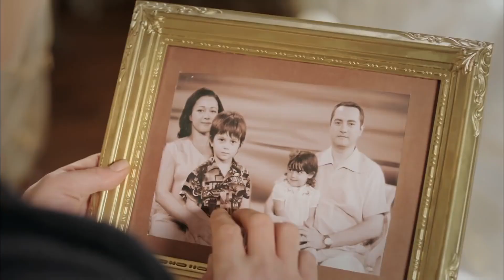Kerem Annesini Yargılıyor - Umutsuz Ev Kadınları 18. Bölüm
Nermin oğlunu ziyarete gitti. İYİ BİR

Hikaye bir sabah Gül çıkmazı Sokağı’nda yaşayan ev kadını Handan’ın intiharıyla başlar. Yakın arkadaşları bu ani ölümün sır perdesini aralamaya çalışırlarken kendi yaşamları da karışır. Titizlik hastası Nermin, eşinin ani boşanma isteği ile yıkılır. 4 çocuğu ile yapayalnız baş etmeye çalışan Elif kendine yardım edecek birisini arar ama bulamaz. Eski güzellik kraliçesi, yeni ev kadını Zeliş’in aklı mahallenin genç üniversitelisi Levent’in ilgisi ile karışır. Eşinin bir genç kız uğruna terk ettiği Yasemin, sokağa yeni taşınan Sinan ile tanışır. Bunu gören eski eşi deliye döner. Yasemin mahallenin şen dulu Emel ile de didişmek zorunda kalır ve büyük bir felaketin ortasında kalakalır.

KÜNYE
YÖNETMEN: Eylem Koza
YAPIMCI: Fatih Aksoy
SENARYO UYARLAMA: Meryem Gür
SENARYO EKİBİ: Grup Karayazı
PROJE TASARIM: Marc Cherry
UYGULAYICI YAPIMCI: Işıl Karpuzoğlu
YAPIM KOORDİNATÖRÜ: Suzan Sümeli
YARDIMCI YÖNETMEN: Arda Sarıgün
SANAT YÖNETMENİ: Berna Arslan
SANAT DANIŞMANI: Esra Ergün Kazmirci
KURGU: Engin Öztürk
GÖRÜNTÜ YÖNETMENİ: Ferhat Öçmen
IŞIK ŞEFİ: Yaşar Yılmaz